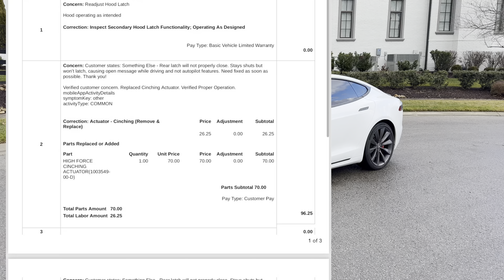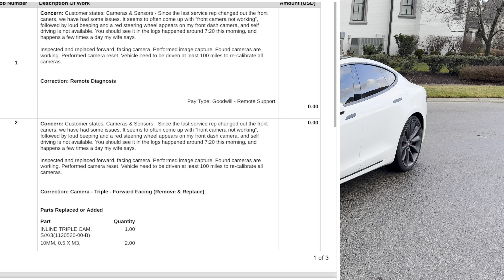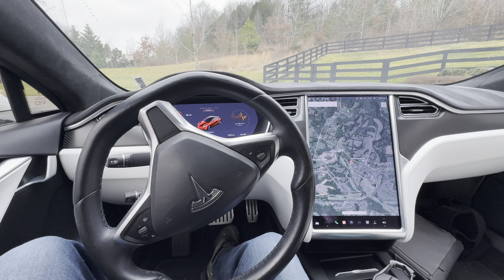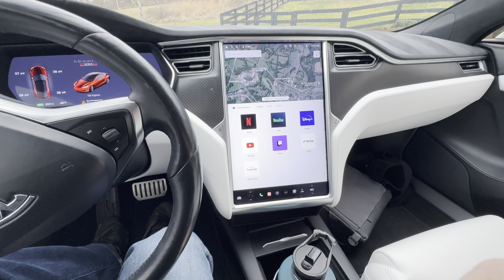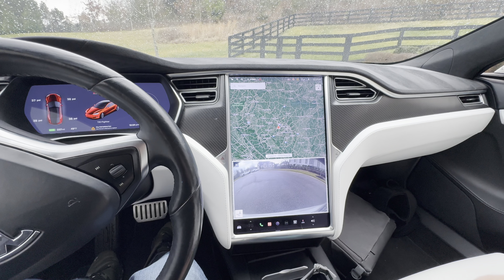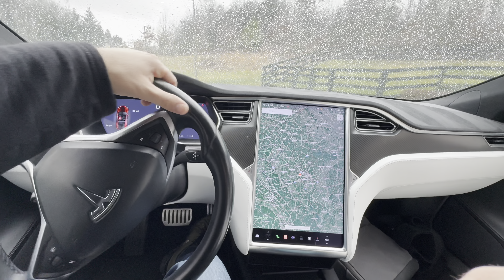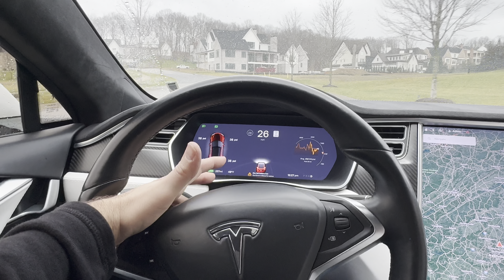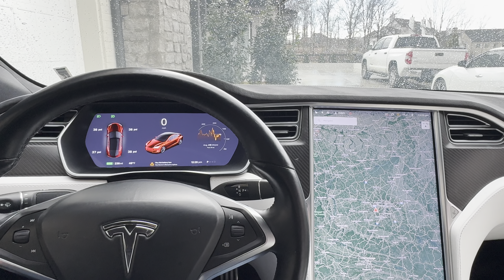Two Years & 60k Miles Later with Our Tesla Model S P100D 🧐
In this video, I share my firsthand experience with the 2016 Tesla Model S P100D over the past two years and 60,000 miles. Join me as I delve into the remarkable features, performance, and overall satisfaction with this incredible electric car.

I discuss what makes this car unique being FSD, sunroof, nappa leather, and a P100D. Rare car with all of those features, and watch to see how it treated us.

🔋 **Impressive Range**: Discover how the P100D's cutting-edge battery technology has consistently exceeded expectations, providing ample range for both daily commutes and long-distance journeys.

🚗 **Unparalleled Performance**: I'll discuss the thrilling acceleration and handling that the P100D is renowned for, showcasing its electric powertrain and Ludicrous Mode capabilities.

🌐 **Autopilot and Full Self-Driving Features**: Explore the evolution of Tesla's Autopilot system and its impact on my driving experience, including any notable improvements or challenges.

🔧 **Reliability and Maintenance**: Learn about the car's reliability over the 60,000 miles, covering routine maintenance, any unexpected issues, and Tesla's customer service.

🌟 **Living with a Tesla**: I'll share insights into daily life with the Model S P100D, discussing the user interface, interior comfort, and any notable features that have enhanced my overall ownership experience.

If you're considering the Tesla Model S P100D, or if you're simply a Tesla enthusiast, this review provides valuable insights based on real-world usage. 🚗⚡